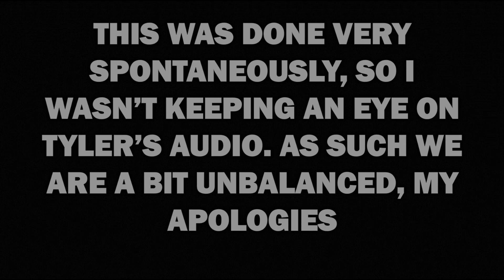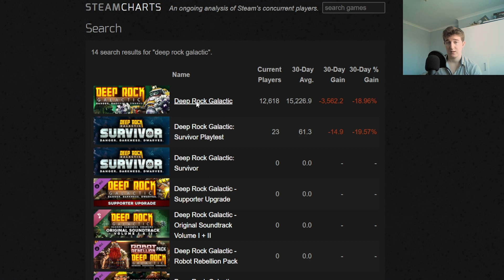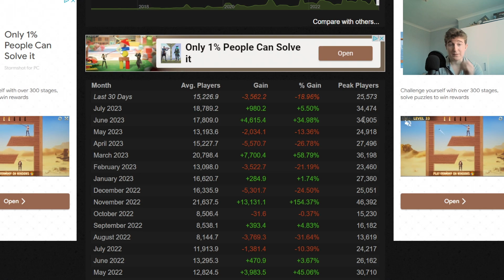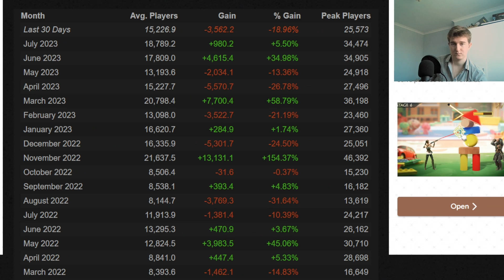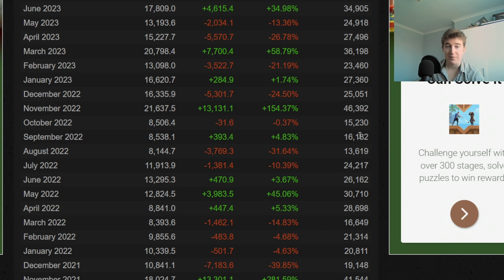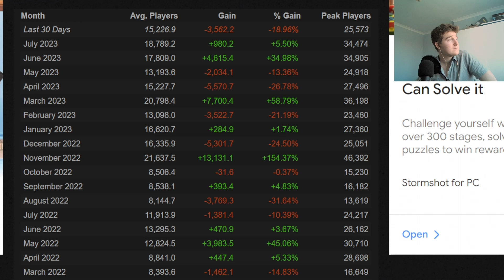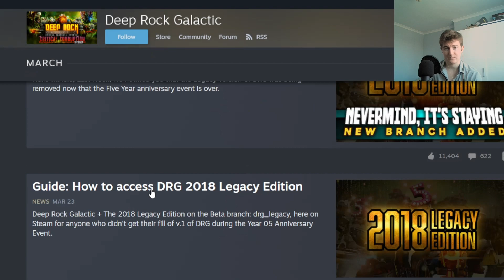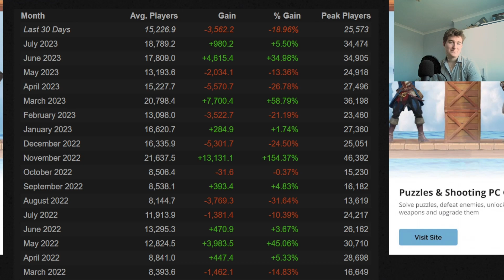DRG isn't Dying, so How is it Doing? (Deep Rock Galactic)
Last minute changes to the schedule this week led to a strange spontaneous sequence resulting in us having a relatively informal discussion about the actual steam charts for DRG and what they mean. Enjoy!